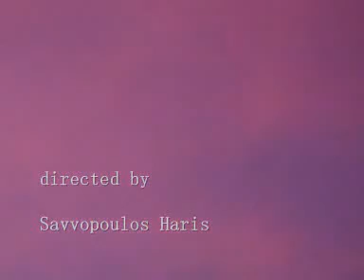ΌΡΑΜα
Το συγκεκριμένο video συμμετέχει στο διαγωνισμό Public Digital Film Festival στη κατηγορία "Video clip στα μέτρα σου "